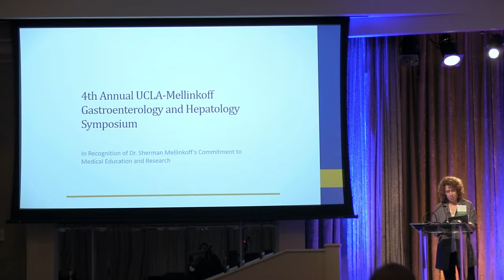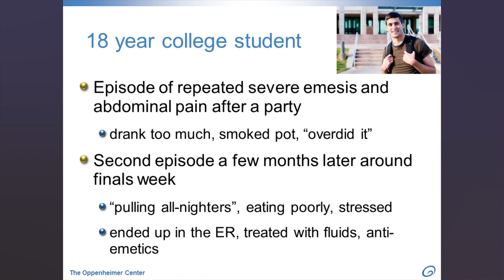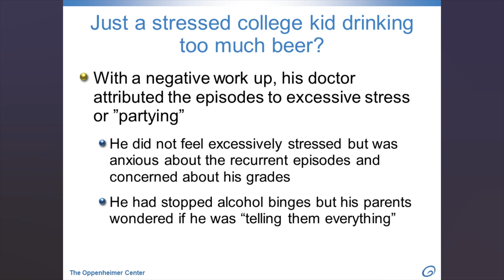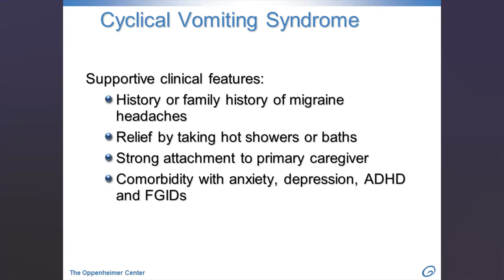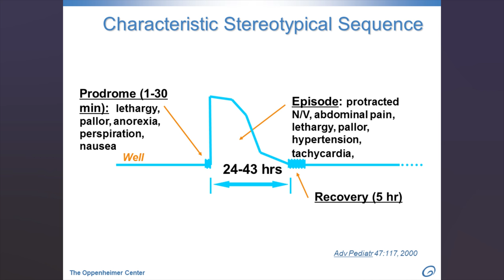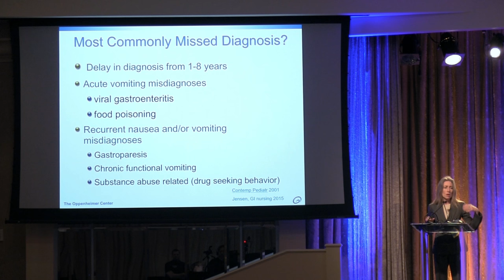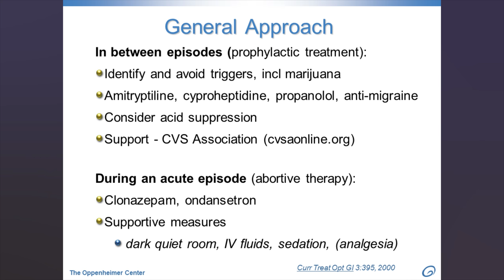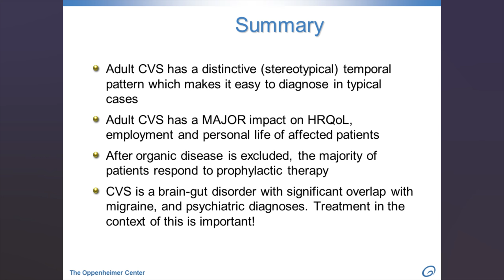Cyclic Vomiting Syndrome - Kirsten Tillisch, MD | UCLA Digestive Diseases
Cyclic Vomiting Syndrome – The Right Diagnosis and the Right Approach to Treatment
Kirsten Tillisch, MD
UCLA Mellinkoff Gastroenterology and Hepatology Symposium